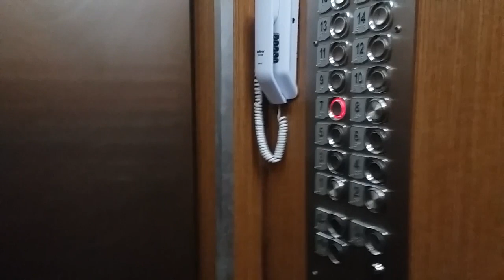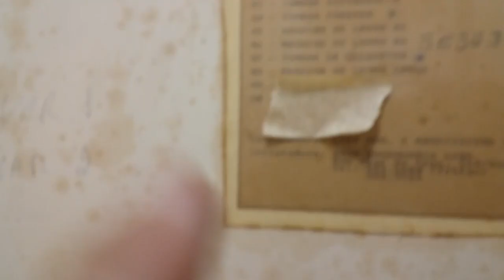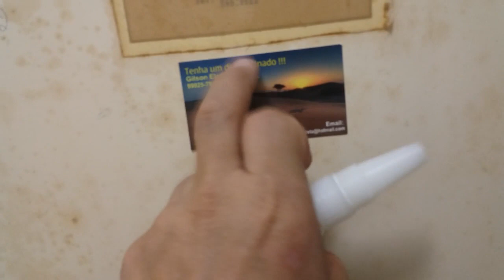Seguro morreu de velho...